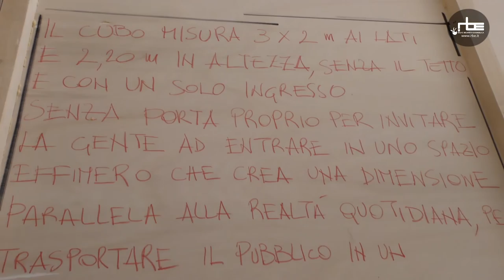Ci sono tre falegnami e un divano dentro a...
Allora: ci sono tre falegnami e un divano dentro a... :)
Inizia così la storia de I tre falegnami, che vi aspettano al loro stand e in giro per le strade dell'Artigianato Pinerolo ma anche sabato 10 settembre per il loro flashmob.
Noi di Radio Beckwith Evangelica siamo andati a trovarli in anteprima.